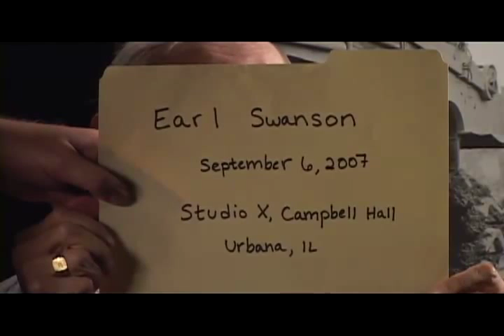Central Illinois World War II Stories - Oral History Interview: Earl Swanson of Urbana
Earl R. Swanson was a farm boy from East Lynn, Ill., when he enrolled in Advanced ROTC as a freshman at the University of Illinois in 1939. Upon graduation in 1943, he trained with the 592nd Field Artillery Battalion attached to the 106th Infantry in Camp Atterbury, Ind. When the 106th was being deployed to Europe, they had a surplus of F.A. officers, so Swanson was sent to infantry school in Camp Blanding, Fla. In July of 1945, he became a replacement officer in Cannon Company of the 161st Regiment of the 25th Division, the "Tropic Lightning" Division, in the Philippines. Their mission was to "clean up" in the Philippines and prepare for the invasion of Japan. After Japan's surrender, Capt. Swanson served in the occupation of Japan until returning to the States in May 1946. He remained in the reserves, and served his country again in Washington, D.C., during the Korean War, 1952-53.